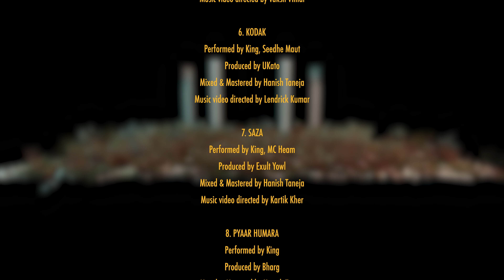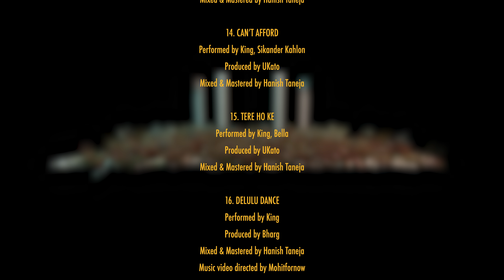DELULU DANCE | King | Monopoly Moves | Official Music Video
Presenting the official music video for 'DELULU DANCE'.

Song Name : Delulu Dance
Artist : KING
Lyrics : KING
Music Producer : Bharg
Composed by : KING
Recording Engineer : Harshit Verma at Synergy Audio Productions
Additional Production : Chaar Diwaari
Additional Vocals : Priyanshi Srivastava
Mixed by : Hanish Taneja
Mastered by : Hanish Taneja

Video Credits:

Director/ DOP/ Editor : mohitfornow
AD : Ashutosh Jha
2nd DP : Tathagat Pant
DI : mohitfornow

Drummer : Dan Thomas
Bassist : Danik Ghosh
Keyboardist : Akhilesh Khandelwal
Guitarist : Subhanshu Singh

Female Lead : Jasmine
Stylist : Robertson Lyngdoh and Srishti Aneja
MUA : Archana Gurung.
Hair Stylist : Sonu
Assistant Hair stylist : Aadil

VFX Supervisor: Sid
VFX Post Production : Himanshu Kanoj
Outro 3D: Pranay Kumar
Gaffer : Amit
Jib Operator : Mahender
Lights : Flamingo.
DMX Operator : Amit
Camera : Flamingo
Set Designer : Aelin Inc. By BeardsEyeView and Rishabh Chadha

Production House : Bluprint Inc.
Executive Producer : Sweta Ojha & Bhavya Anand
Production Head : Chiranshu Thakur
Creative Producer : Bhavya Anand & Rajrishi Murthi
Production Manager : Kanav Miglani & Abel Bansal